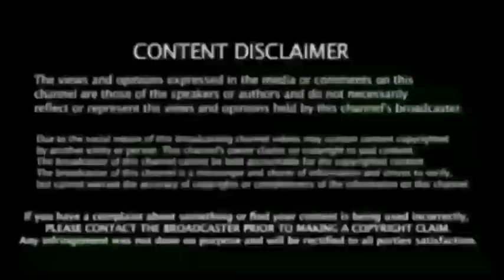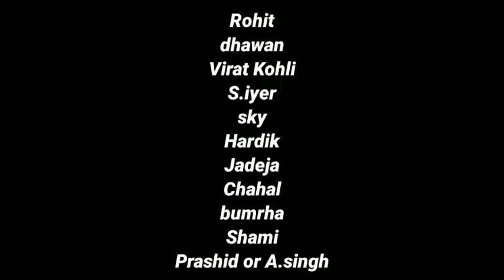Ind vs Eng 1st Odi : இந்திய அணி ப்ளேயிங் 11 - ஐந்து மாற்றங்கள்! ரோஹித் அதிரடி, கோலி ஓய்வுமுடிவு